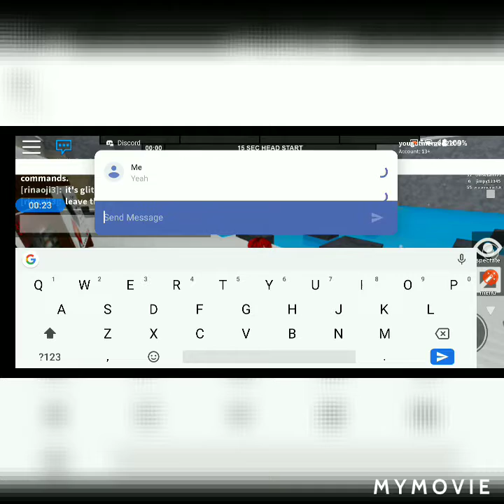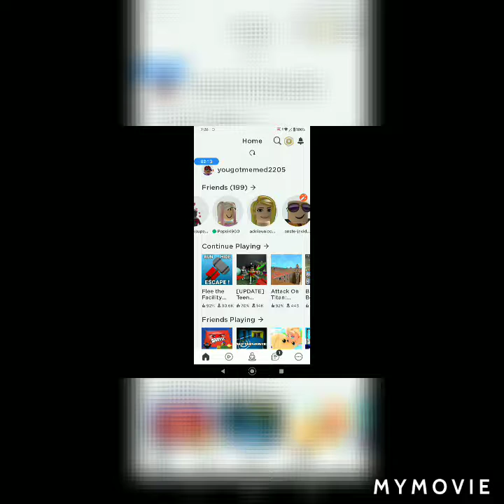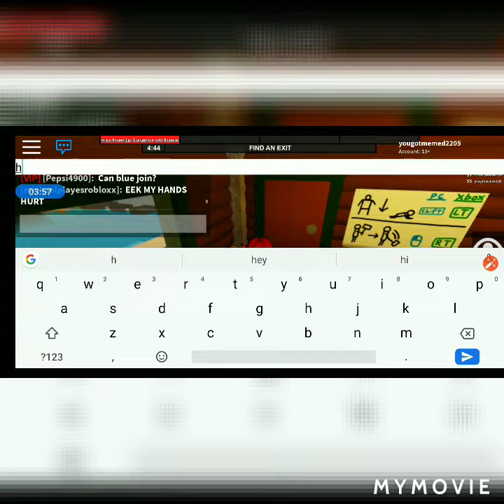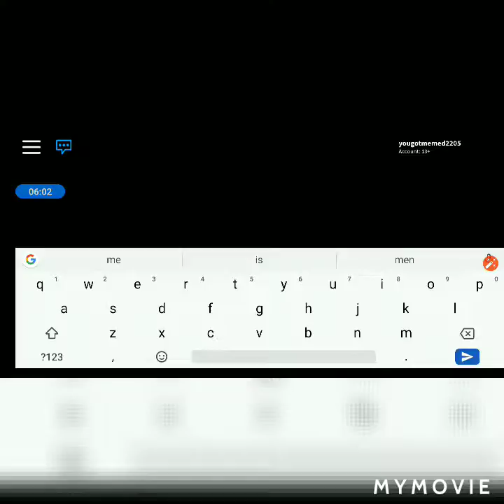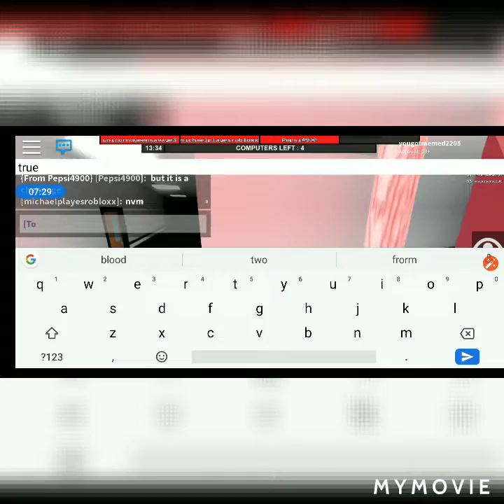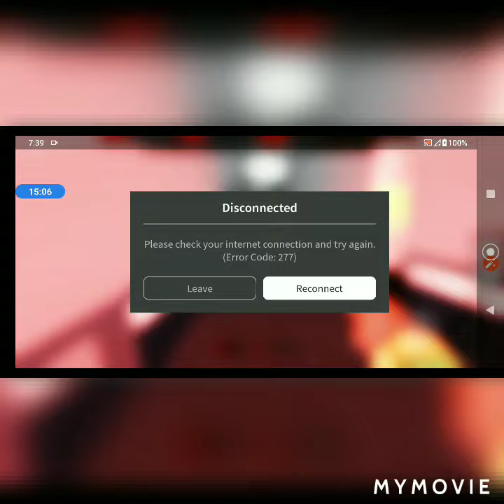Roblox with my brother and my friend Pepsi